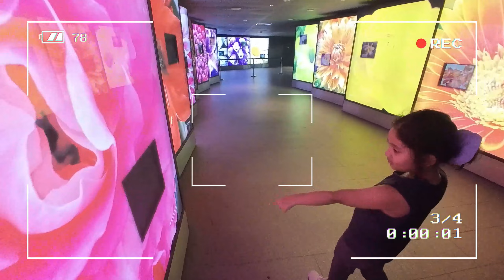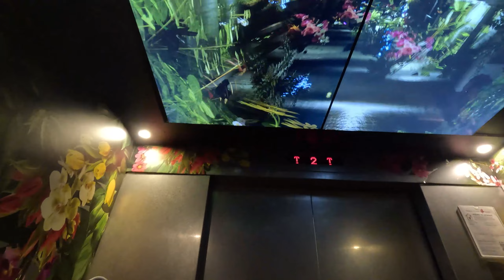marina bay sand singapore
/ akiravlog08

follow and like our online page

 / a8sfigureandtoysshop